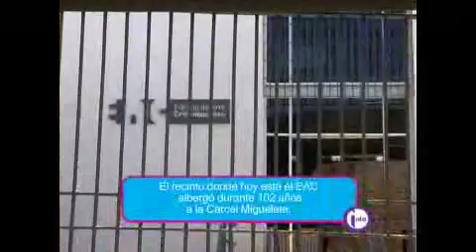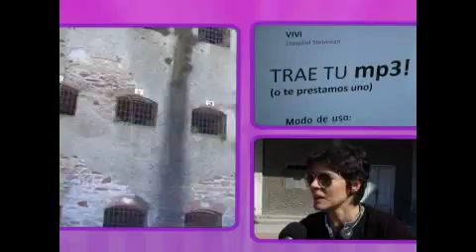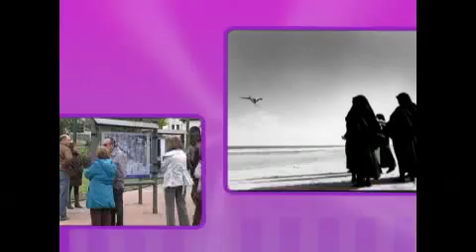Salí / Canal 20 / 22.10.10 / Petru Valensky - EAC / Parte 2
En Salí, Camila Cibils entrevista a Petru Valensky por la obra musical "Diosa".
Además, una entrevista a Magela Ferrero y Mariana Ures sobre la inauguración del Espacio de Arte Contemporáneo (EAC) en la ex Cárcel de Miguelete.
Salí te acerca todas las propuestas para hacer en el tiempo libre los fines de semana y durante la semana. Con entrevistas y agendas culturales. Conduce Camila Cibils

TW: @Canal20tv